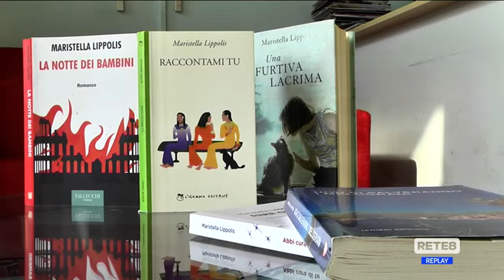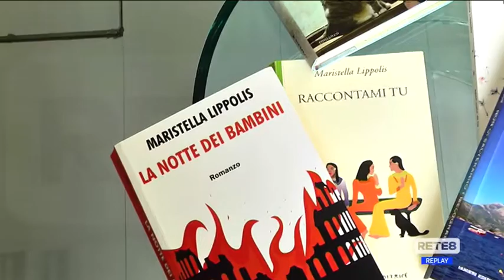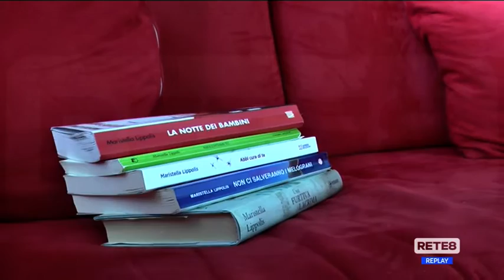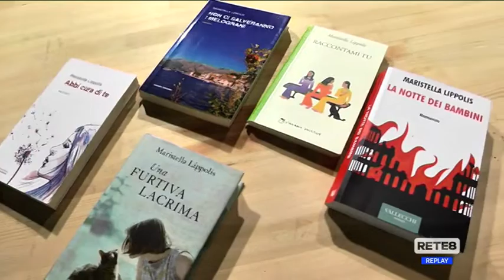Libri - "La notte dei bambini"